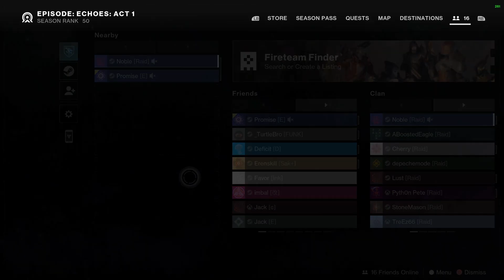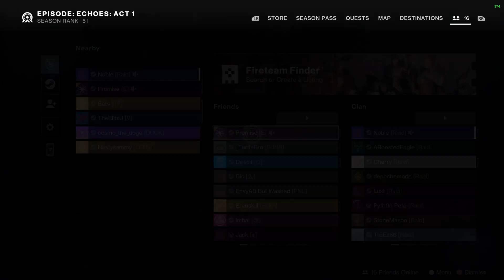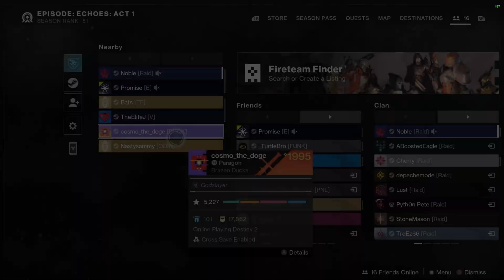My 100th week going flawless in a row! 100x Flawless streak (almost 2 years)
Stupid Comments Will *NEVER* Be Approved!